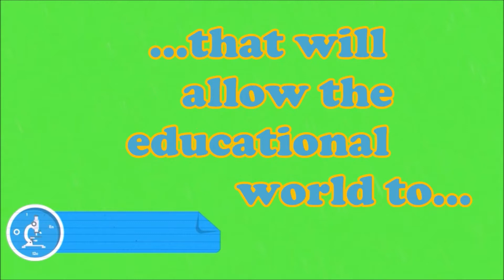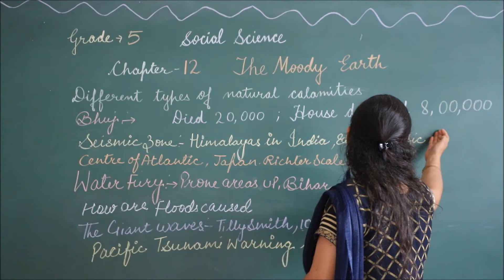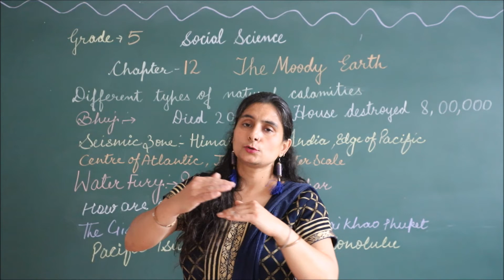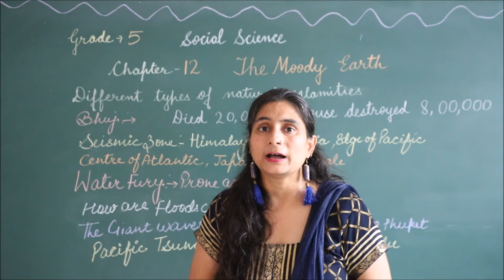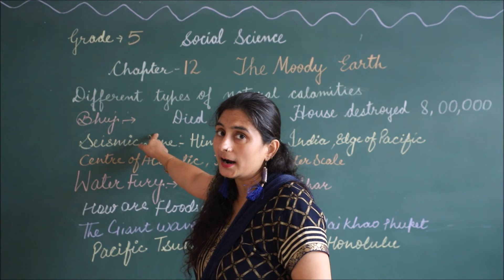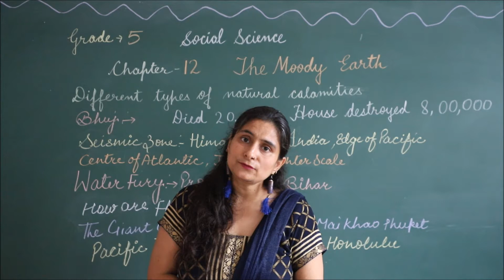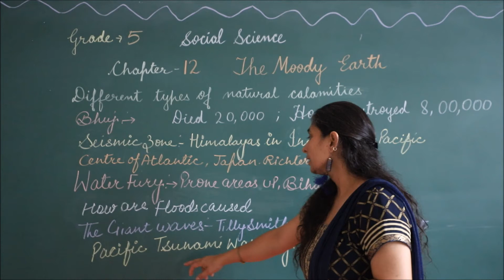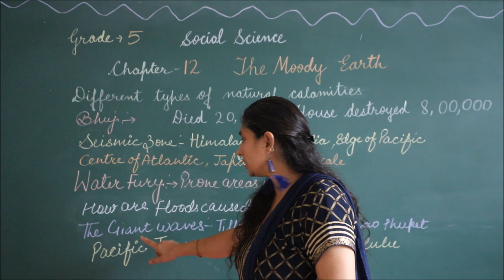RIS // CLASS:- 5TH // SUBJECT:- SOCIAL SCIENCE // CHAPTER:- 12 'THE MOODY EARTH' ( PART-1) //